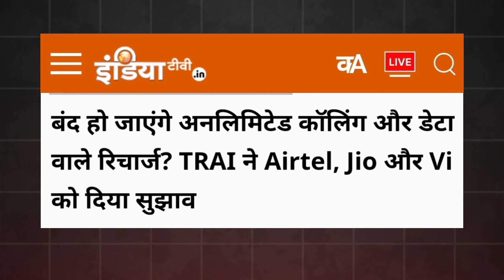Jio, Airtel, VI - Unlimited खत्म ! No Unlimited Call & Data | Tech Hanger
End of unlimited bundle plan ! No Unlimited Call & Data | Tech Hanger

In this video I will tell you guys about unlimited bundle plans , recently I watch a video for end of unlimited Era bundle plan let me know I was clear the confusion 😕 if you like this video so please subscribe my channel for features communication.

Tech Hanger
Hello friends This is my YouTube channel, and my name is Deepu Singh. Because I've heard somewhere that knowledge grows by sharing, I share my knowledge with you by uploading tech-related videos to this channel. I'm grateful 👍👍